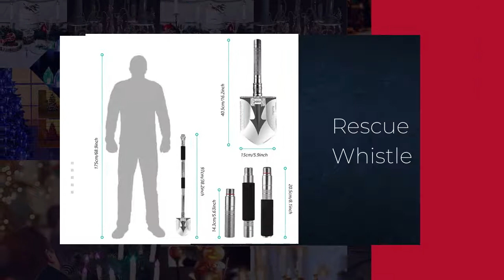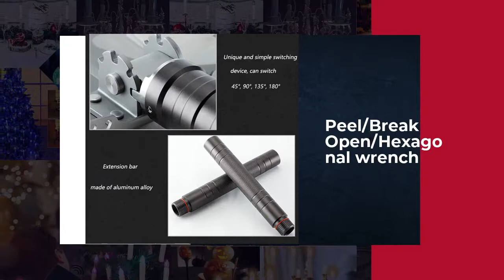Multi-function Military Portable Folding Camping Shovel Survival Spade Trowel Dibble Pick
Multi-function shovel: shovel/hoe/hook/saw/axe/shear/planer
Total length: 97cm
Shovel head size: 20.3*15cm
Tactical blade length: 8.5cm
Shovel head material: manganese steel
Handle material: aluminum alloy
Broken window cone: self-help by broken window
Compass: Lost in the wilderness guide the way
Survival whistle: whistle for help
Magnesium rod: outdoor fire
Extension rod: It can be disassembled and lengthened to save effort
Tactical knife: cut/cut/section/scrape/stripe/open bottle/external hexagon wrench
+/- screwdriver: emergency repair
Conversion device: pull back to convert the shovel head angle
Card slot: lock the angle of the shovel head, not loose in use
Sawtooth: sawn wood
Tactical backpack: storage multifunctional shovel easy to carry
1.The shovel head is extremely durable and can cut,saw,and knock through hard materials without damage
2.The shovel can clean up the soil,clear the road and assist vehicles out of the pit in a variety of environments including asphalt and flowing mud
3.When the vehicle is trapped under snow and icy conditions,the shovel can help you dig the car out,even in frigid condition .
4.For outdoor barbecues and picnic s where one may need to dig potholes,worms and weeds,the shovel can be convert into a hoe in one second
5.In the tropical rainforest,dangers are everywhere ,the shovel is the best choice for cutting and chopping through thick foliage and vines
6.While you are camping,the shovel can help you rapidly set up your tent and help you quickly saw wood
7.There is a blade on the side of the shovel which can be used to cut wood and prepare fire starters
8.If you like to climb mountains,the shovel can be used as an alpenstock to assist the climb
9.If you want to obtain the fruit from tall trees,you can convert the shovel to a hook in a second,In addition, while climbing a steep hill,you can use the shovel to assist your climb
10.The long pole pull can be used to pull your partner while he or she is too far away from you in climbing rocks or steep slopes
11.The wire cutter converts the 90 degree angle of the shovel into hoe form with a second,,and the joint of the blade can cut smaller wire,The bottom of the hoe can serve as a hammer for nailing downtent poles.
12.The glass braker can brake the window for escaping the dangerous siuation
13.The double head conversion design indicate the glass braker is installed reversely,which will make it compass,it can help you orient yourself when lost in the wilderness
14.The built-in multifunction knife can cut tree branches,chop food material and open cans and bottles,among other practical functions
15.The sawtooth of the knife can be used to spear and catch fish as well as other practical outdoor survival fuctions
16.The whistle can be used for alerting rescue teams in the wild when you are in danger,the international SOS signal is three short,three long and three short whistle sounds
17.Scrape off the black protective coating of the flint,place a little powder in the hay or paper towel,and use the sawtooth of the built-in knife to rapidly scrape backwards and make a fire outside so you can cook food and stay warm
18.When the vihecal brakes down or other small parts do not work during the trip,the screwdrivercan help you repair broken parts

Specifications:
Multi-function shovel: shovel/hoe/hook/saw/axe/shear/planer
Total length: 97cm